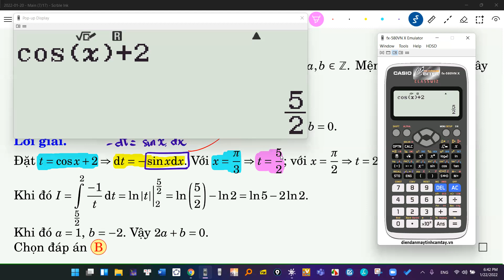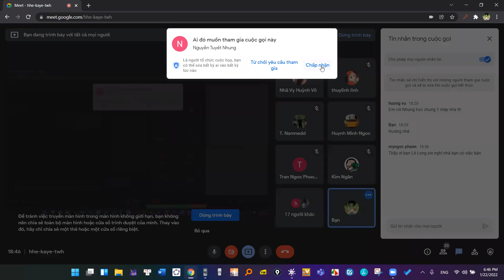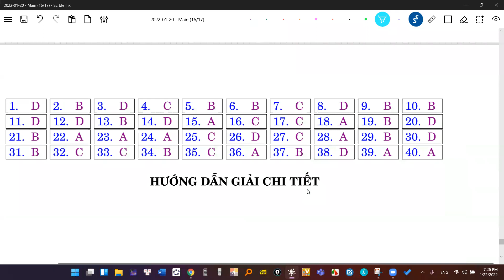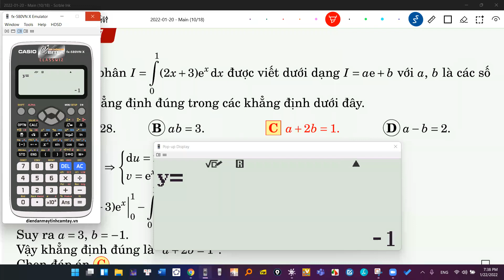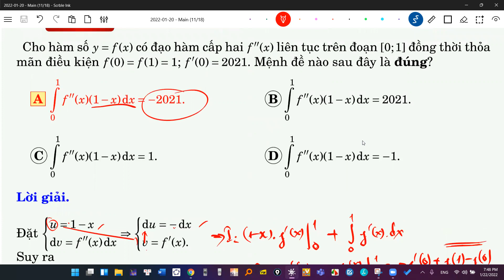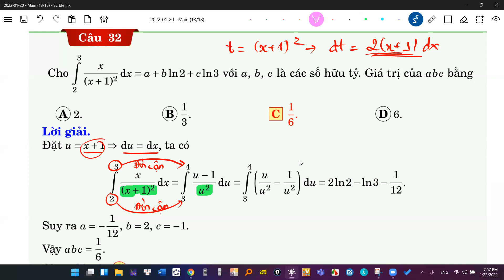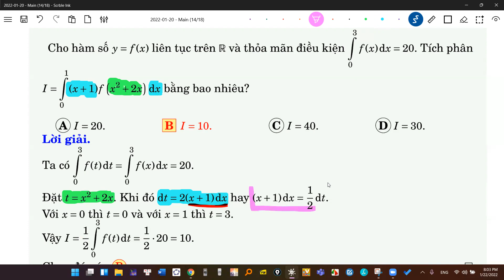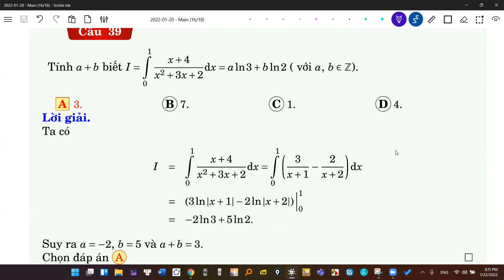SỬA BÀI TẬP TÍCH PHÂN-2